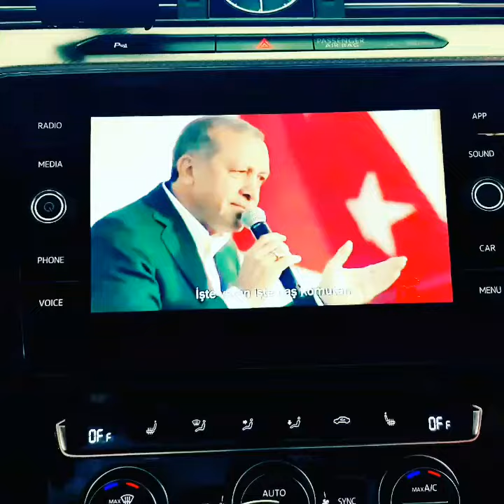Arteon profesyonel protokol ak parti secim calismasi